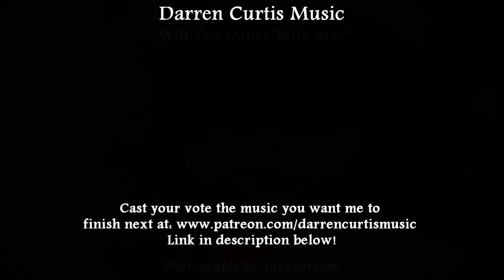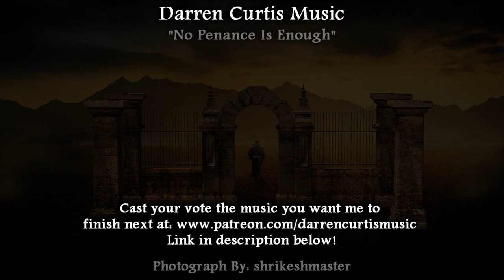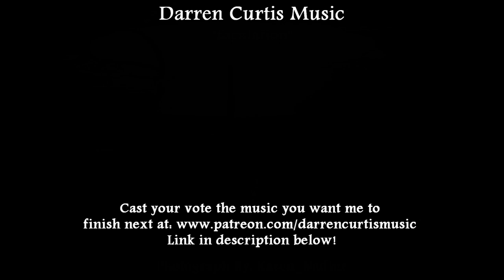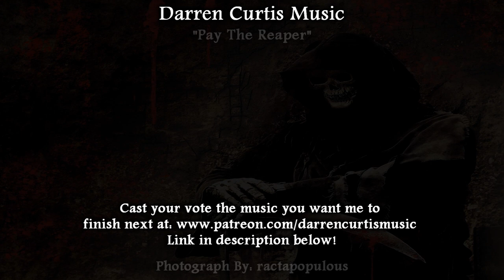August 2018 Patreon Music Vote (1 Year Anniversary!)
It's been a full year since I opened up an account with Patreon. The first poll was hosted August 2017! It's amazing how quickly time flies! Thanks so much for sharing this journey, supporting me and listening to the music I create! Best wishes, everyone! You're all the best!

These are 11 unfinished pieces for the August 2018 Patreon Vote. Voting begins now and ends midnight on the 21st! Whichever track gets the most votes on the Patreon Poll will be completed by the end of the month!

0:00 "Oriental RPG Battle"
0:57 "Will You Dance With Me?"
2:03 "Building The Colony"
3:11 "No Penance Is Enough"
4:08 "Fire Ritual"
5:15 "Abandoned Prison"
6:23 "Escalation"
7:24 "Enduring Hope"
8:33 "Dust And Desolation"
9:36 "A Place Of Healing"
10:44 "Pay The Reaper"